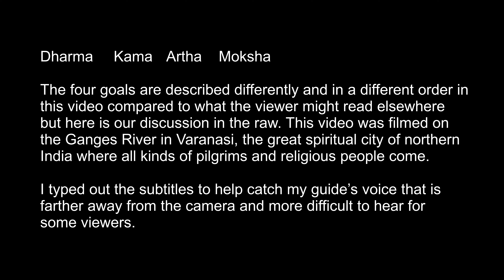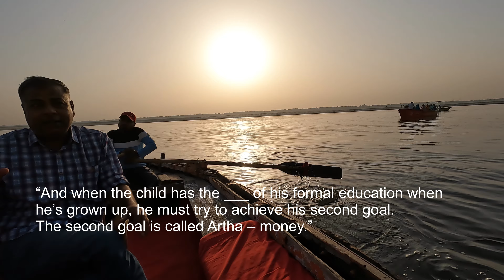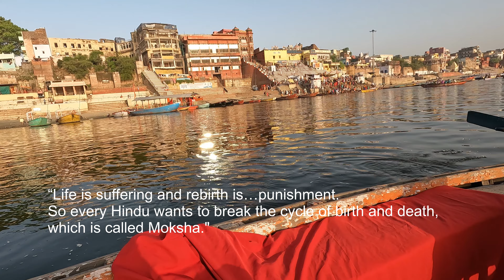Discussing Religion on the Ganges in Varanasi, India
Come learn some Hindu concepts, beliefs, and culture while taking a ride on the famous river in Varanasi.
The guide's name is Jayabeed.

00:30 four goals for every Hindu
05:10 one supreme god
08:26 funeral pyres burning
06:55 wood view from river
08:20 wood stacked